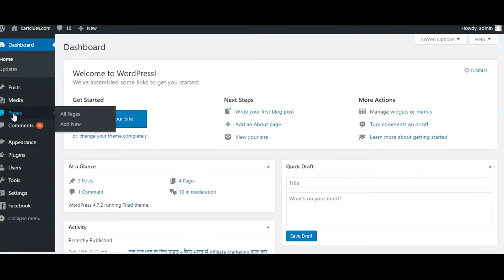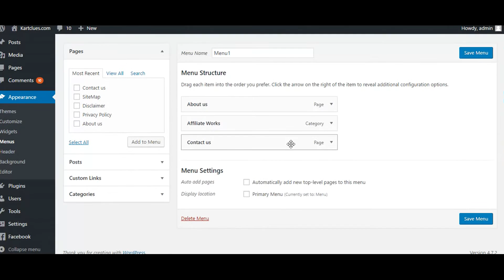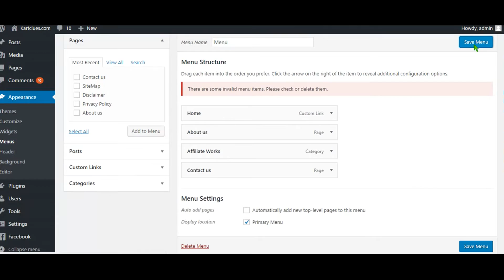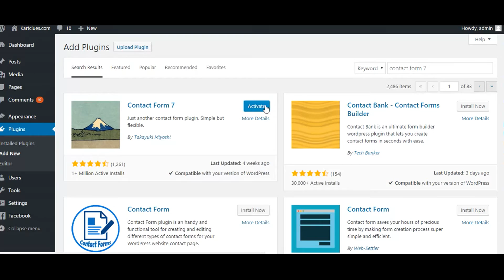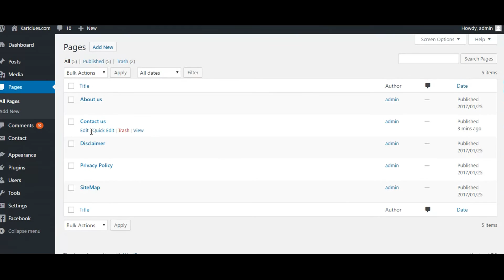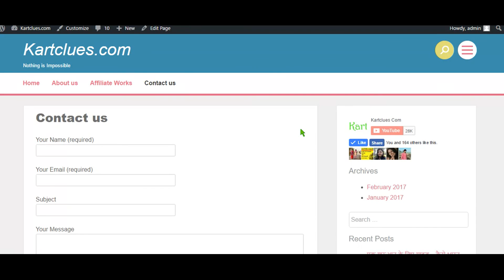# 10 Creating A Contact Form Using Contact Form 7 WordPress Plugin - Step-by-Step !! Kartclues.com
How to Add a Form in WordPress

Log into your WordPress Dashboard
Go to Plugins - Add New and search for the plugin “Contact Form 7”
Click "Install" and then click on "Activate" to install and activate the plugin so you can use it
Click on “Contact” in your WordPress Dashboard left side menu pane. Contact Form 7 comes pre configured with one form already set up to use. If you want to use the basic form simply copy the code at the top of the form.

Paste the code into a post, page or text widget that you had like the form displayed on and click save or update
cf

Now when you visit your site you should see your form displayed where ever you posted the code from above.

Thanks and Love